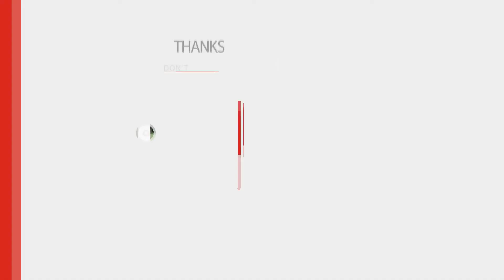தோ தரவா ஜமதவா என்ன ஹெத்தே ஹெத்தெ கதெ Rangasami bhajans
பெத்துவா ரங்கசாமி குழுவினரின் சிறப்பு பஜனை பாடல்கள்

# Singer : Peddhuva Rangasami
# Harmonium : Pudhumandhu Mani
# Tabla : Shankar
# Background : Peddhuva Rajesh
# Production : Nakkubetta tv
# Camera : Raghul Kallakorai
# Editing : Ranjitha